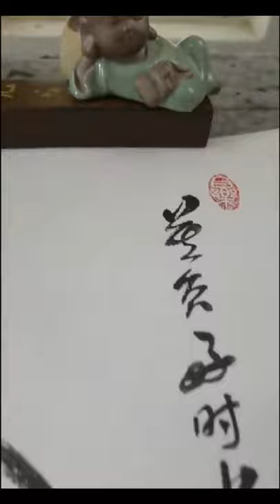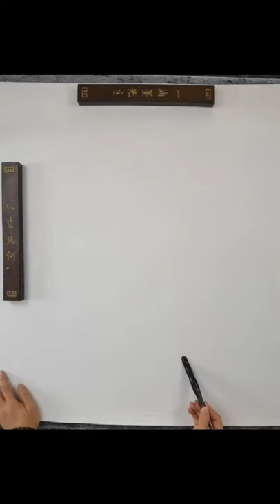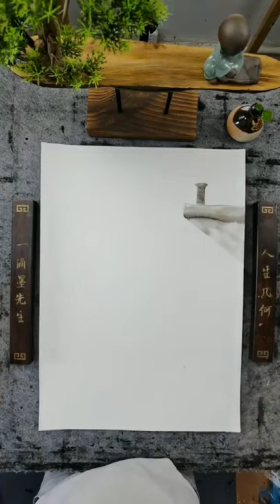TikTok Art|Chinese Zen art painting, minimalist ink painting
Hello, welcome to here, you will see wonderful painting art here, this is a channel to appreciate your vision and feelings!